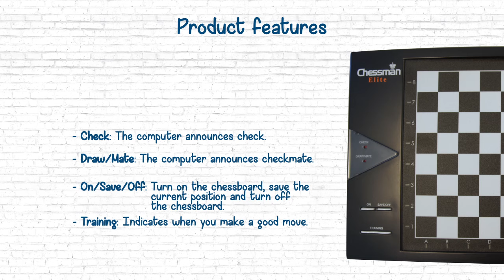Lexibook Electronic Chess